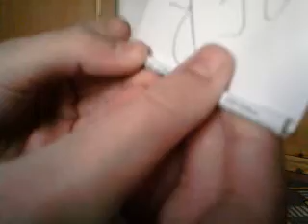Homemade fuse (how to make it)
To make a homemade fuse you will need some foil or paper, a sparkle, a lighter, a tape and some scissors. But i th